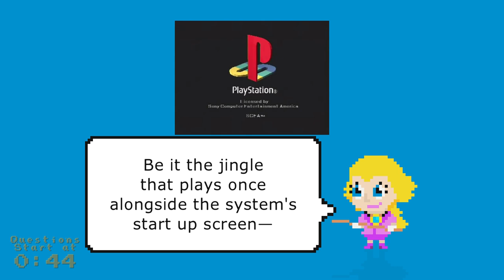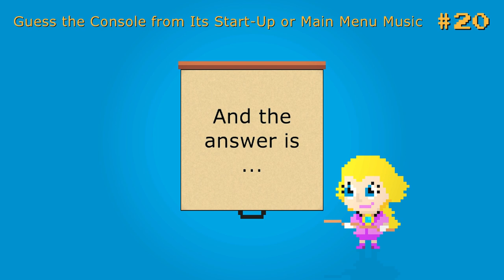Guess the Console from Its Start-Up or Main Menu Music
Is it the Nintendo GameCube? The PlayStation? Or maybe the original Xbox?

Here's a quiz challenging you to guess the video game console from the sound that plays on boot up or from the music heard on its main menu. How many different video game consoles have you played?

0:00 — Intro
0:08 — Instructions
0:44 — Questions